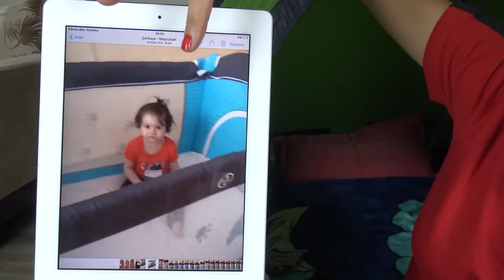Evden Kovuldum Geceyi Çadırda Geçirdim! Çadırda 24 Saat